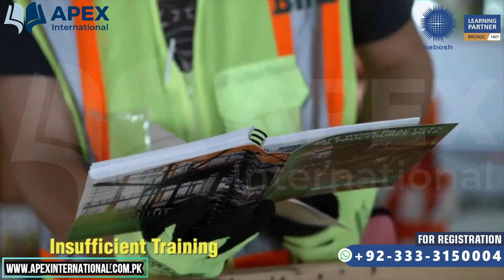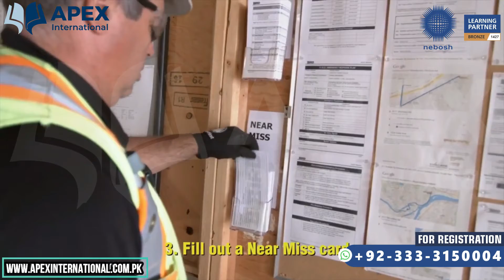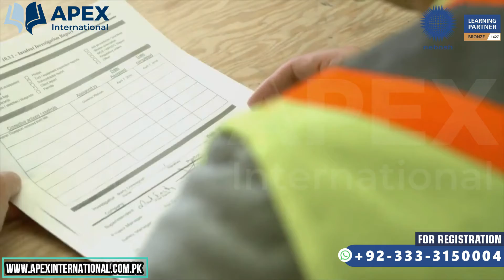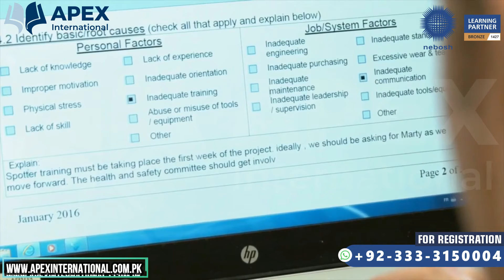Lack Of Safety Awareness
This video has been uploaded by Apex International which is approved center of following International Certifications.Apex International if offering physical and online lectures of safety trainings.
Safety is a Priority - Safety Training Video - Preventing Accidents and Injuries on work sites.
OTHM:
o OTHM level-6
NEBOSH:
o NEBOSH International General Certificate.
o NEBOSH award in Health and Safety at Work.
CQI and IRCA Courses (UK):
o ISO 9001 Quality Management System.
o ISO 14001 Environmental Management System.
o ISO 45001 Occupational Health and Safety Management System.
IBOEHS:
o Registered safety professional.
o Registered safety officer.
o Registered safety managers.
NASP:
o NASP general industry.
o NASP construction industry.
Occupational Safety and Health American Council (OSHAC, USA):
o OSHA 30 Hours General Industry/Construction Industry.
o OSHAC 48 Hours Train the Trainer.
o OSHAC 56 Hours OHS Manager.
o Registered Safety Manager.
o Registered Safety Officer Scaffolding Inspector.
o Fire safety.
o First aid training.
o Train the trainer.
o Oil and gas courses.
o General industry courses.
o Construction industry courses.